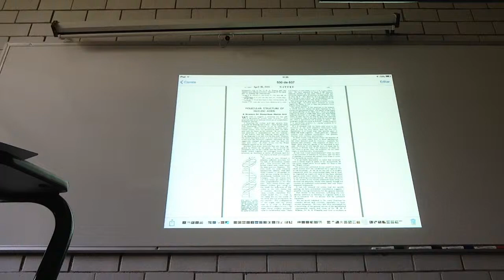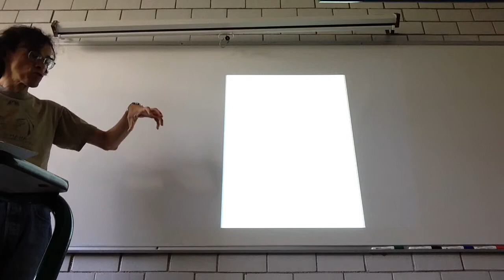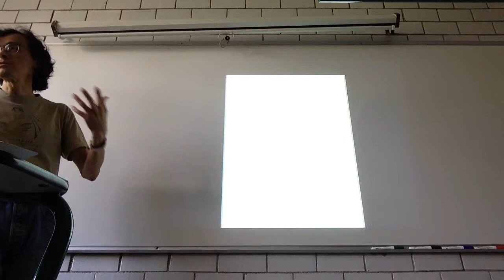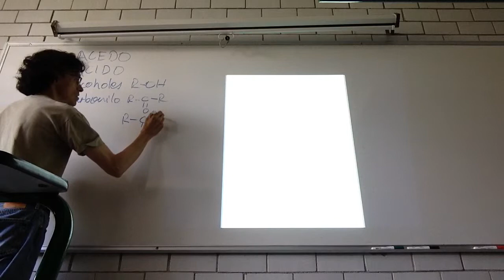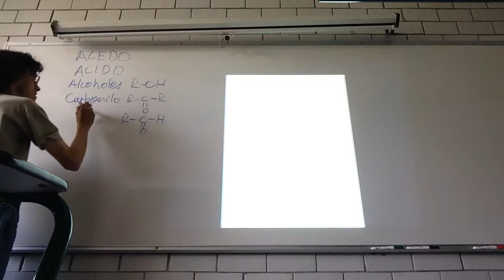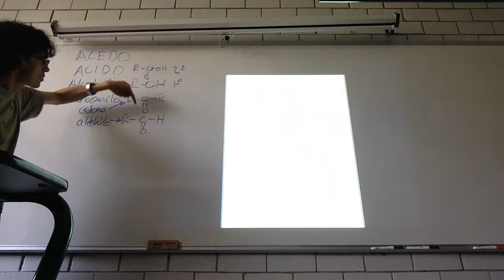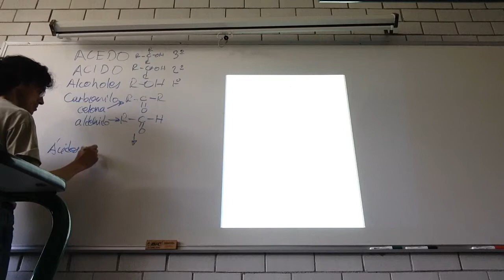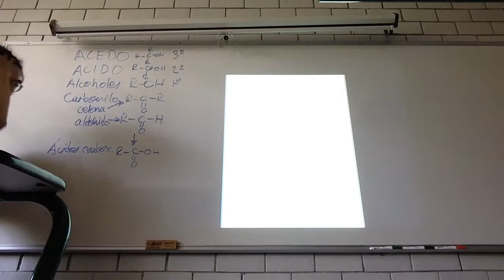Left and right limits. What are left and right limits?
Inicio de la Octava Sesión (por causas de fuerza mayor, el video no está completo)
Biomatemáticas II
BC05
Trimestre 15-P
Unidad Iztapalapa